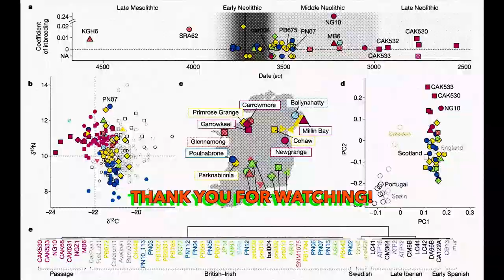NEOLITHIC LIFE on Doggerland?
Recent media headlines in the wake of the publication of a paper examining the possible real-world process of Doggerland in the millennia after the tsunami caused by Storegga Slide 8,000 years ago, have been hinting that evidence for life on Doggerland after that time has been discovered.

Not so fast we say!

We have some words to say about how the media have been reporting this and give an insight into the real story behind what has actually been discovered.